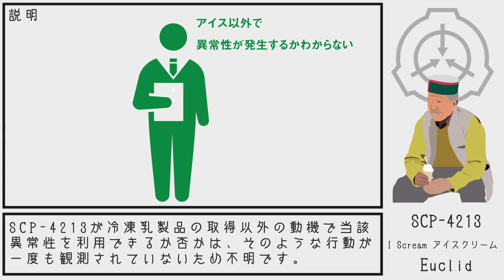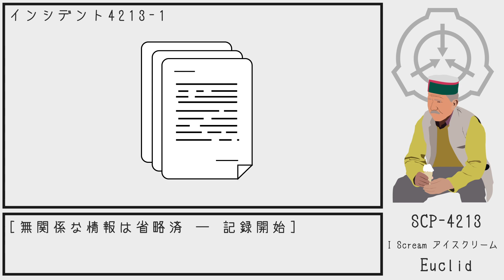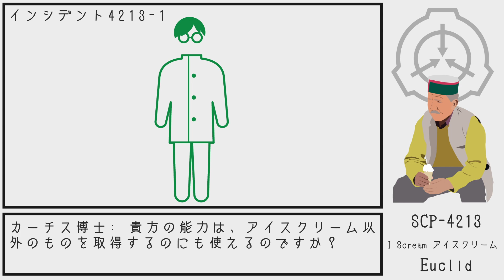【SCP紹介】SCP-4213 I Scream アイスクリーム 【結月ゆかり】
Item #: SCP-4213
 I Scream アイスクリーム

Author:Doctor Cimmerian、Yossipossi